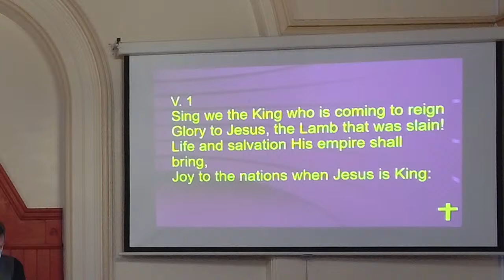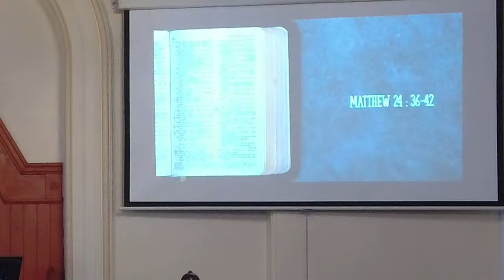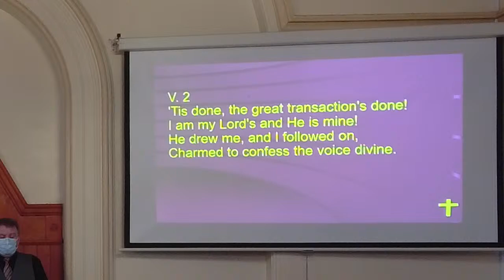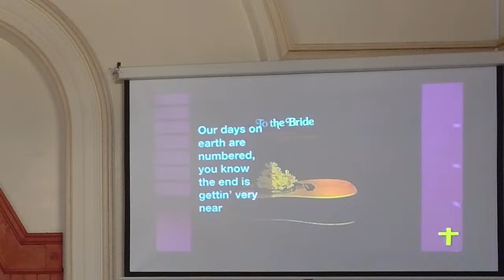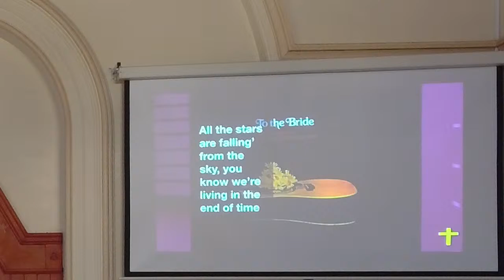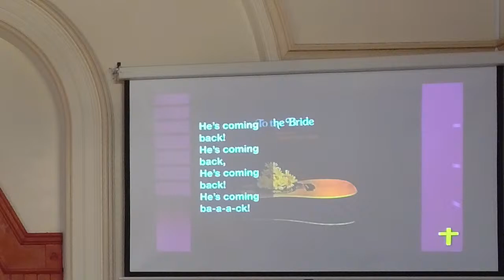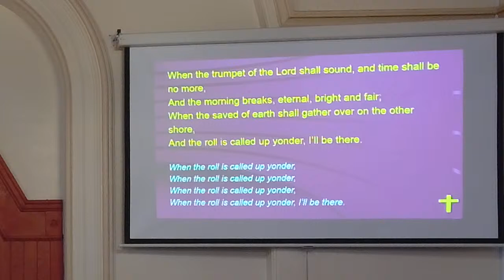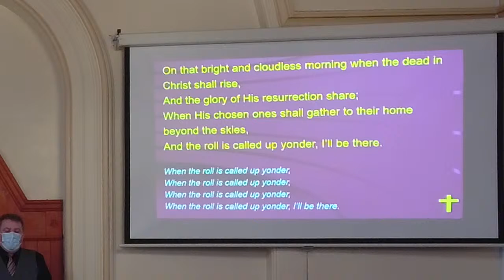Glenavy Methodist Church Morning Service with Mr Richard Harbey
Glenavy Methodist Church Morning Service with Mr Richard Harbey on Sunday 23rd January 2022